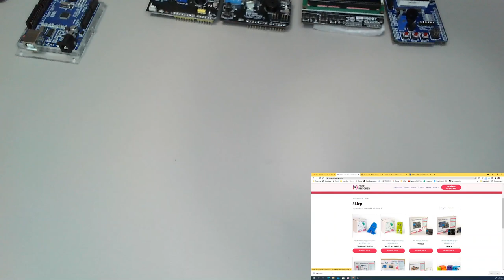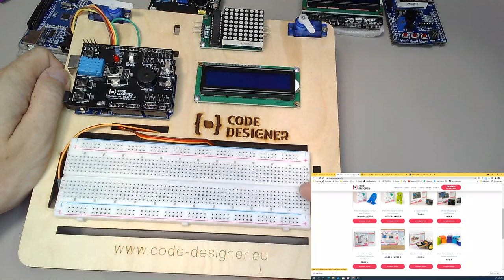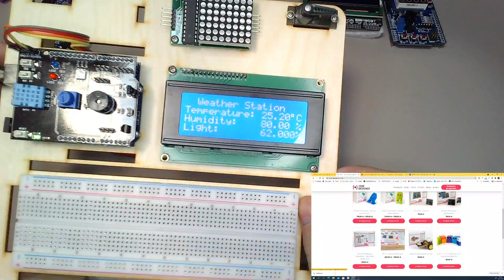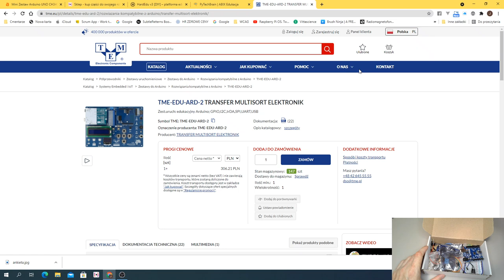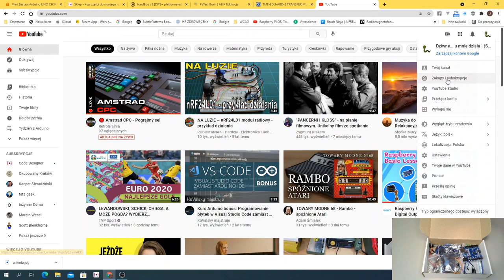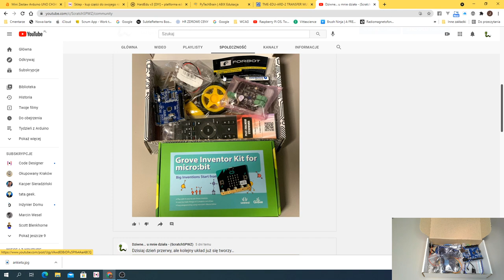Podoba mi się to Arduino, więc co dalej?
Po tygodniowym testowaniu najtańszego zestawu startowego Arduino. Jeśli zabawa wam się spodoba, to co warto kupić dalej, żeby budować kolejne, ciekawsze projekty.